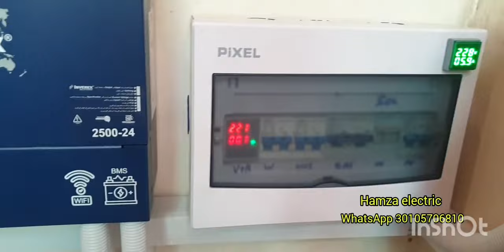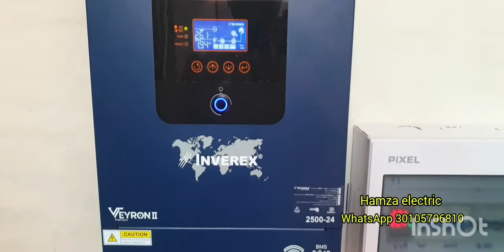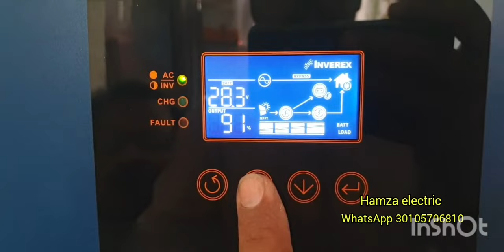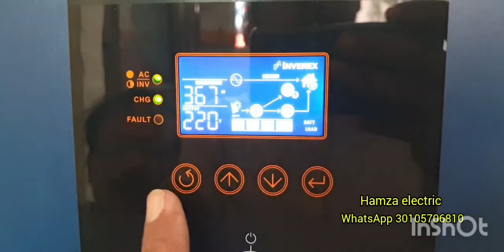inverex Veyron 2.5kw new model with Longi himo6 580w solar panel Installation